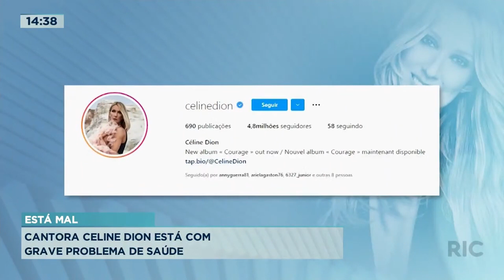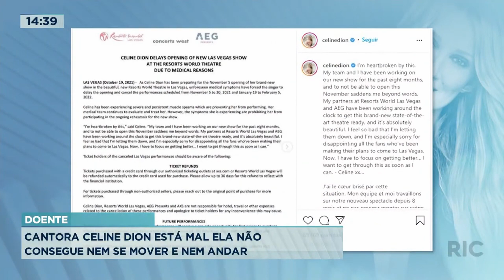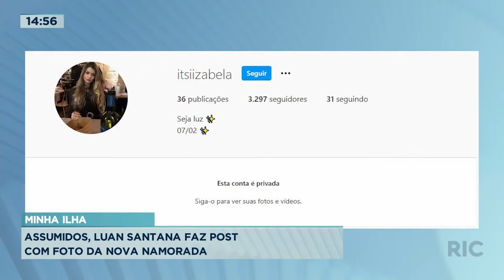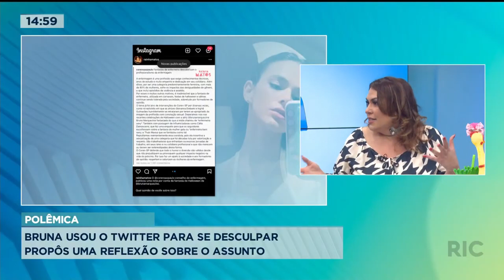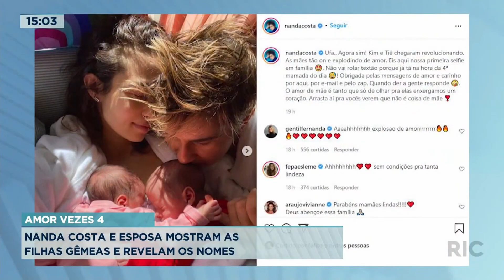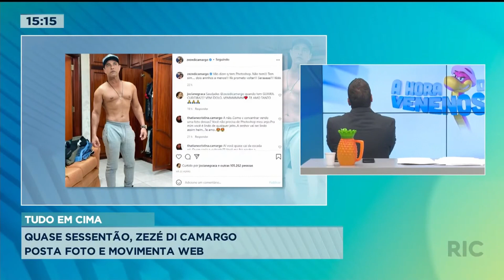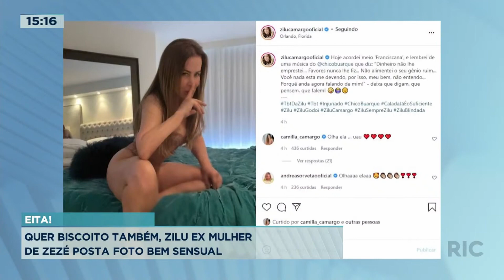Confira as notícias dos famosos na 'Hora da Venenosa' - 04/11/2021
Confira as principais notícias dos famosos, hoje, na 'Hora da Venenosa'. Fique por dentro de tudo, com a apresentadora Carol Romanini e Giuliano Marcos!